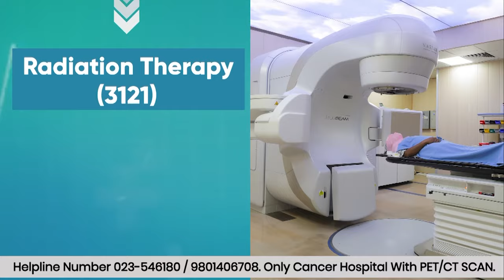डिप्रेसनले आत्महत्यासम्म पुगेकी मिस युनिभर्स नेपाल दीपिका जो अमेरिकामा हुर्किएर नेपाललाई चिनाउँदै...